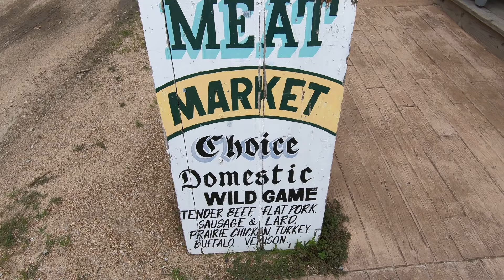July 3, 2019